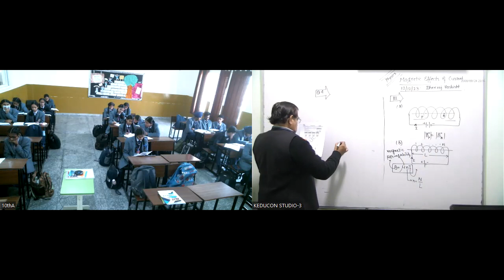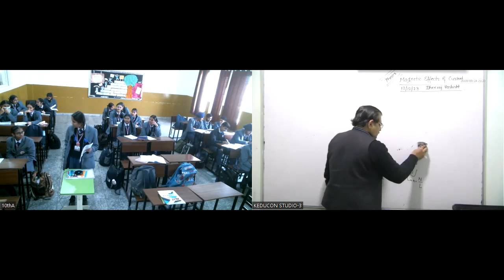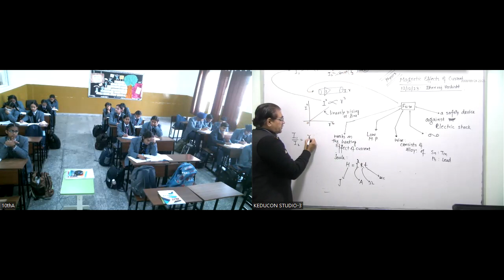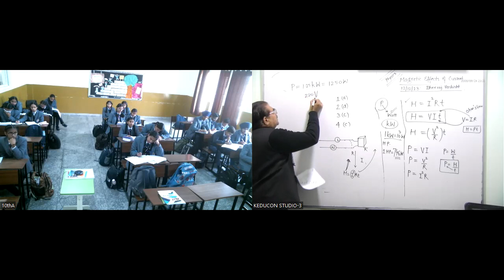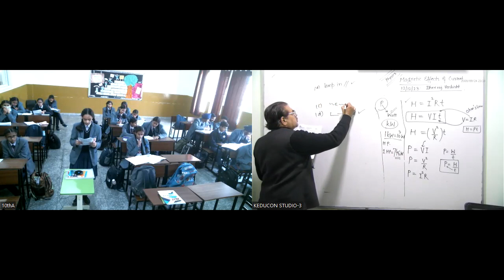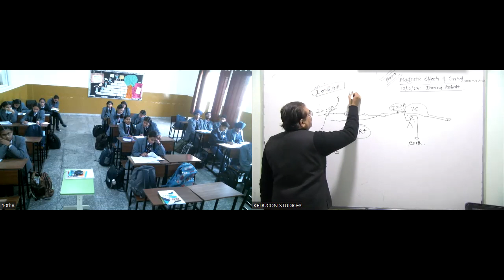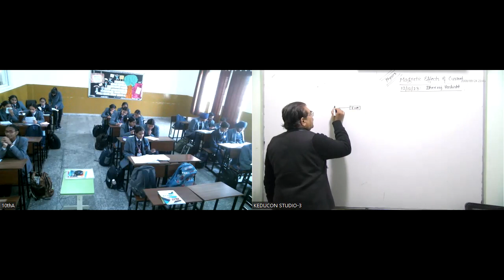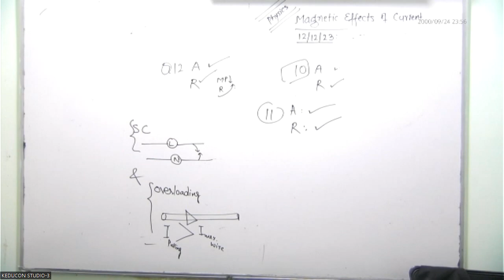class 10 MRI Science 12-12-23